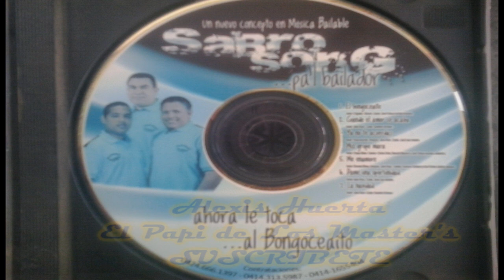SabroSong - El Bongoceaito ...................El Papi de Los Master's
El Papi les Trae Ahora. SabroSong de Venezuela
Canta : Joel Ochoa (Invitado)
Autor : Edgardo Rincon
Organo : Levi Parra
Piano : Jairo  Ruiz
Bajo : Edgardo Rincon
Conga : Howard Villalobos
Timbales-Bateria : Luis  Morales